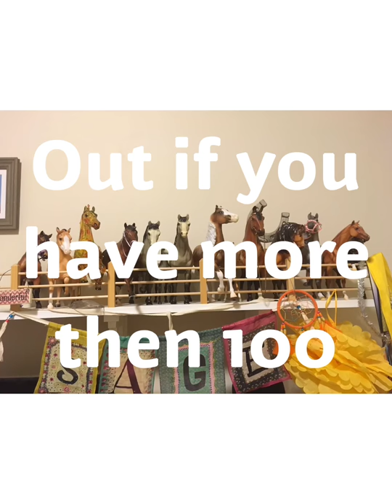In or out Breyer game